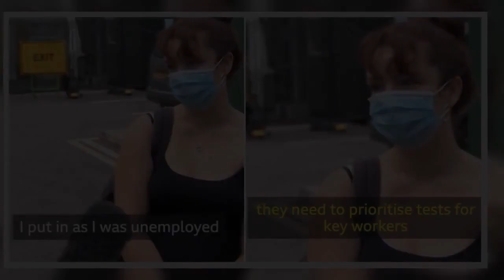✅ Mum doesn’t regret lying about being a key worker to get a test